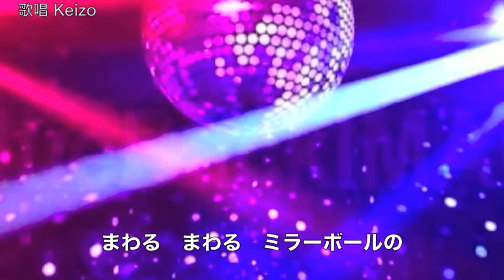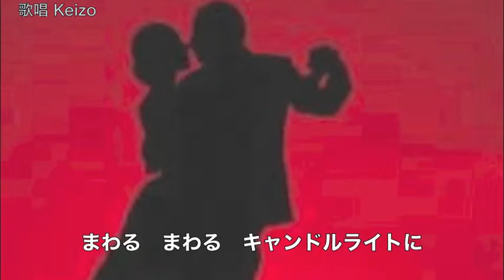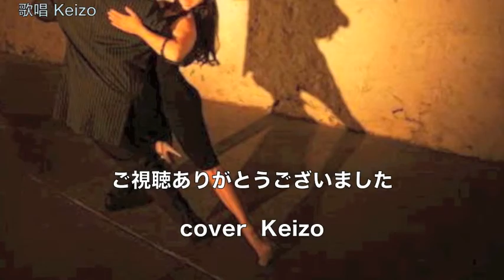ひとりでTANGOは踊れない／池田一男 cover Keizo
2015年7月22日発売！★カラオケ動画を使ったものを削除して、新しく編集し再アップしました。よろしくお願いいたします。